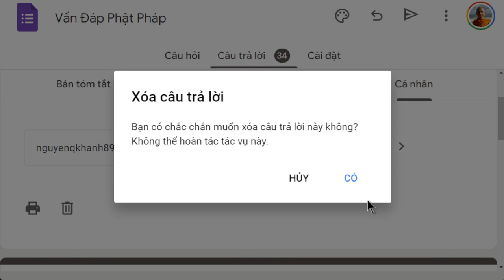1556. Phật có đến quốc gia khác để thuyết pháp?